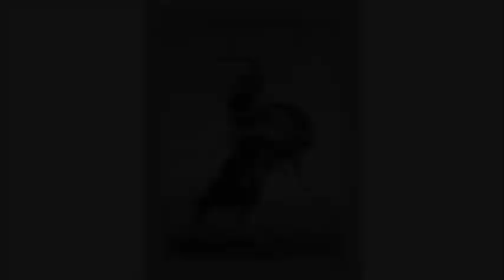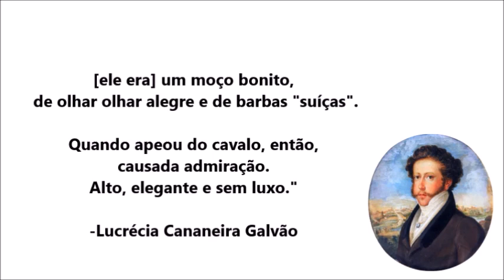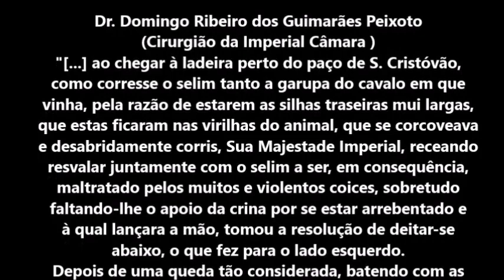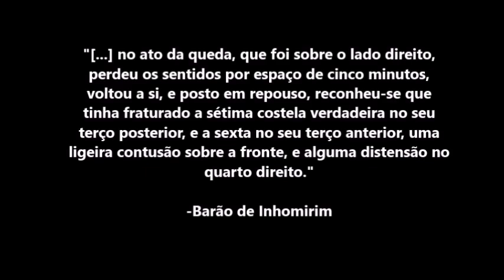DOM PEDRO I - O CAVALEIRO MAIS VELOZ DO RIO DE JANEIRO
FONTES & LIVROS: D. Leopoldina: A história não contada. A mulher que arquitetou a Independência do Brasil. Autor: Paulo Rezzutti. Editora: LeYa.

D. Pedro: O homem revelado por cartas e documentos inéditos. Autor: Paulo Rezzutti. Editora: LeYa.

Músicas: Web Weaver's Dance
Cerimonial Prelude